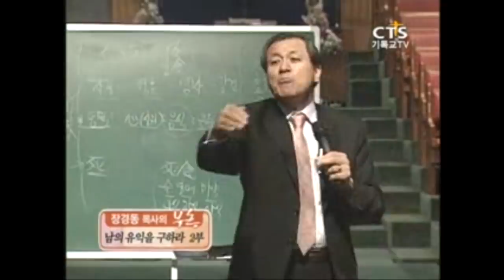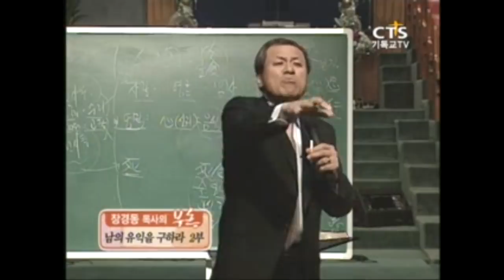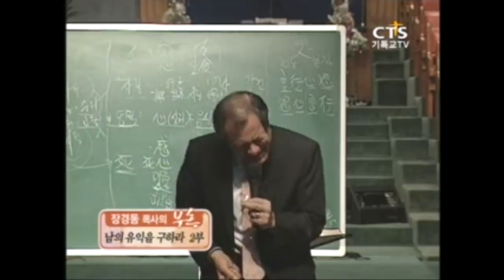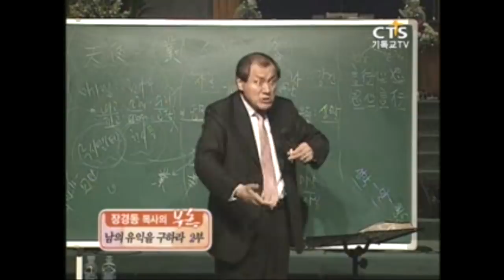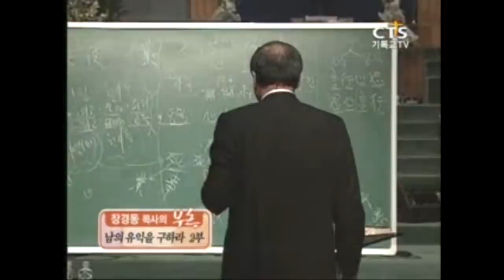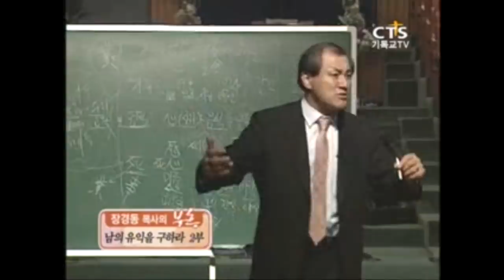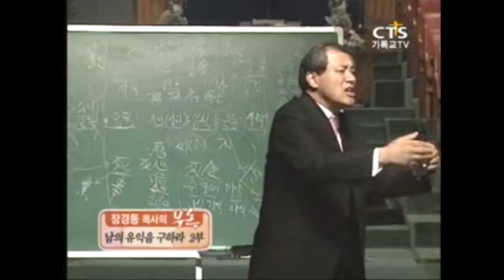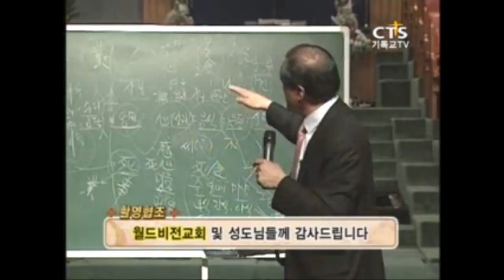[CTS2] 남의 유익을 구하라 2부 | 대전중문교회 장경동목사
설교 제목 : 남의 유익을 구하라 2부